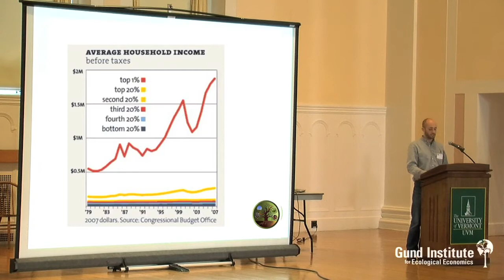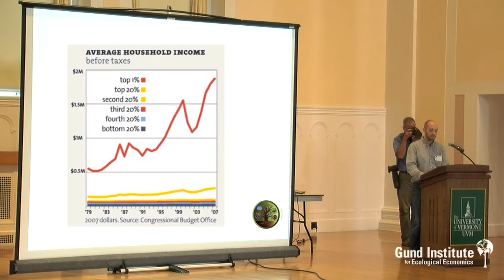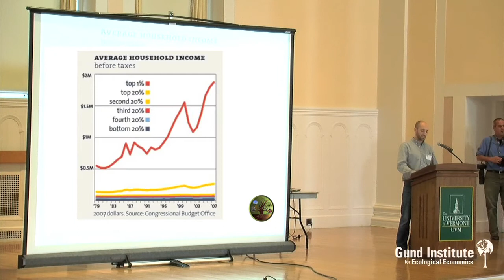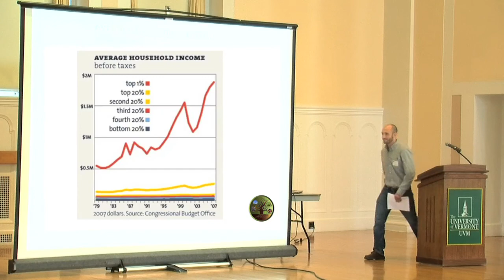Alternative Indicators to GDP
Speaker: Steve Posner | At THE GUND INSTITUTE, we're responding to recent events in NYC by applying our science to develop real SOLUTIONS for many of the grievances raised by the protesters occupying Wall St. We seek to shift from a focus on growth at all costs to a focus on quality of life and fair distribution of wealth and of power. THE PEOPLE ARE READY for a new economics. It's time to open up the toolbox and rework the rules of the system together.
Come LEARN, SHARE, and become EMPOWERED to create change.
Cinematography by Hillary Archer, Sasha Bridger & Jon Erickson Jr.
Edited by Hillary Archer | Produced by Gund Institute